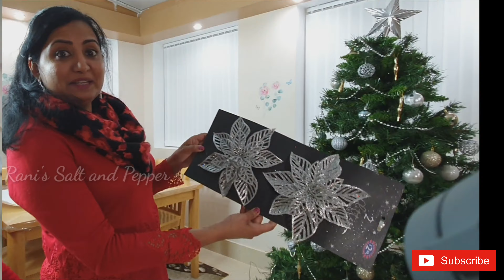തീർച്ചയായും ഇത് കണ്ടാൽ നിങ്ങൾക്കും ഒരു ട്രീ ഇടാൻ തോന്നും Christmas Tree Decoration ideas DIY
ഇതു പോലെയുള്ള videos കാണുവാൻ ,

സ്നേഹത്തോടെ റാണി